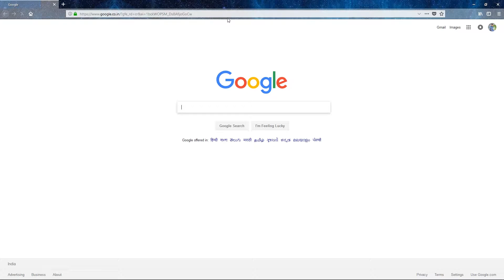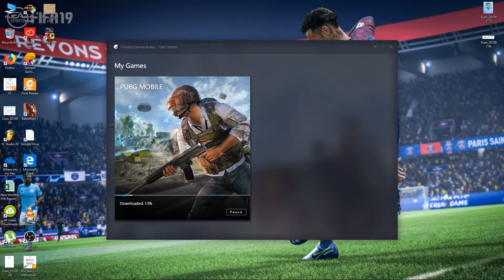How to Download & Install PUBG Mobile for PC